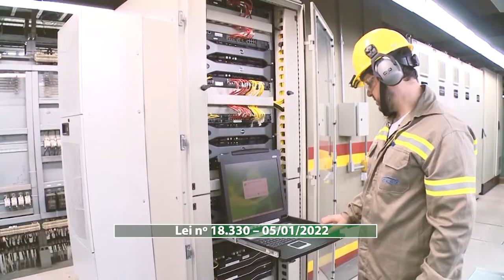É Notícia - Sancionada lei que institui nova política estadual do carvão - 31/01/22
O Governo do Estado sancionou a lei aprovada pela Assembleia Legislativa que institui a Política Estadual de Transição Energética Justa, que busca conciliar a manutenção de empregos e o desenvolvimento sustentável das cadeias produtivas de carvão mineral.